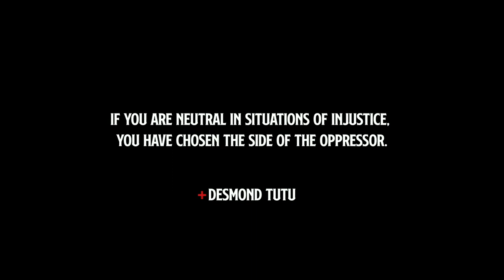Aisea Taimani + Minor Islands - Take a Stand (Official Music Video)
Official music video for Aisea Taimani + Minor Islands “Take a Stand”

Ian Santillano // Electric Guitar
Lydia Tam // Violin
Cody Fuentes // Rapture Recordings // Engineer
Filmed by: SLVTRFILMS // Salvatore Fullmore
Co-Written by: Micah Bournes

I thought the fight was
black and white
My golden turned to gray
My fathers weren’t the masters
My mothers weren’t the slaves
My island full of silence
as my neighbors mourned and raged
Just waiting for the ending of a war
I wouldn’t claim

I’ve been a coward
been lousy friend
If not for amazing grace
I’d be so damn ashamed
Here I am intoxicated
by my ignorance
I nearly drowned
in comfort’s middle ground
but now I take a stand
I take a stand

The fight was never black and white
and really there’s no gray
Courage of every heritage
at war against the hate
I came to change the life I live
not just to demonstrate
Preparing for a marathon
of love until my grave

Been a silent friend
If not for your amazing grace
but here I am intoxicated
by my ignorance
I nearly drowned

been lousy friend
by my ignorance
I nearly drowned

finally here
oh please forgive
my empty prayers and silent years

I came to listen
with open ears
I came for healing
to learn to heal

finally here
oh please forgive